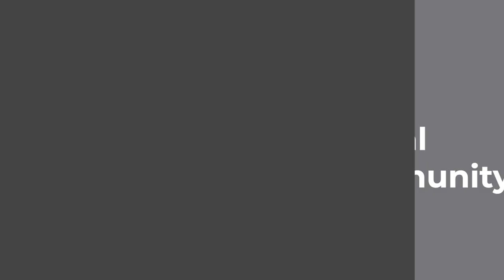UVBA Member Sponsorship & Community Support From Woodsville Guaranty Savings Bank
UVBA recently caught up with Jason Achmoody, Vice President & Upper Valley Market Manager at Woodsville Guaranty Savings Bank in Hanover, NH, about being the sponsor of the 2022 Upper Valley Holiday Wish Book, and the importance of shopping local to keep our communities fiscally strong.